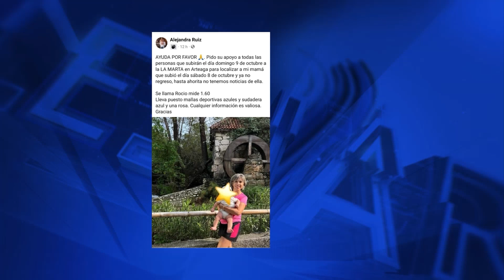Continúa búsqueda de regiomontana extraviada en sierra de Arteaga, Coahuila; PC de NL se une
La búsqueda de Rocío, senderista extraviada en la Sierra de Arteaga en Coahuila, se extendió ahora por desfiladeros, barrancos y pasajes peligrosos, por lo que cuentan con un total de 130 personas, entre autoridades, grupos de rescate y senderistas voluntarios.

Programación
Lunes a viernes:
Telediario Matutino de 05:00- 10:00
Telediario Mediodía de 12:00-14:30
Telediario Nocturno de 19:00- 21:00